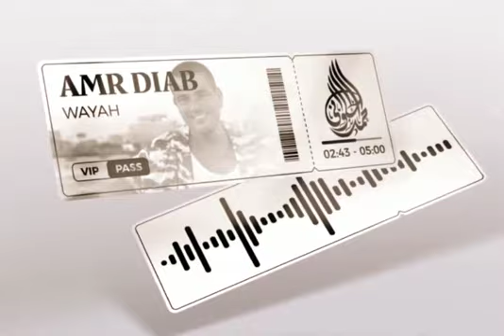وياه . الهضبة ❤️ عمرو دياب